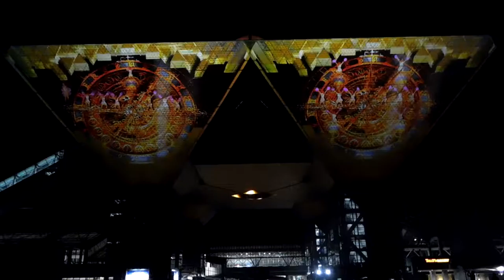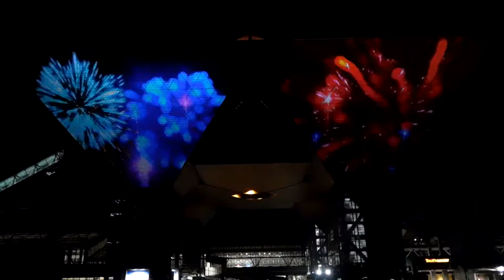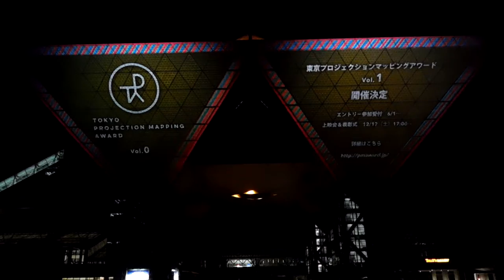DSCN0703東京ビッグサイト20160608プロジェクションマッピング2of2